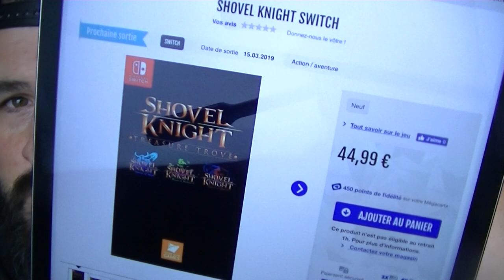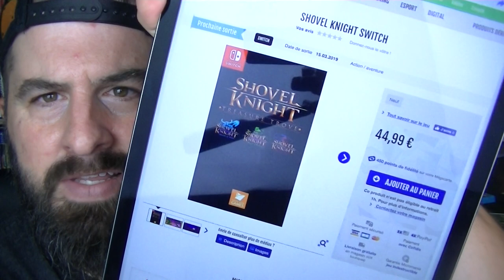SHOVEL KNIGHT NINTENDO SWITCH PHYSICAL RELEASE